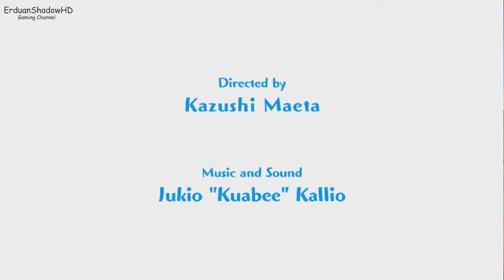PixelJunk™ Monsters 2 -PC GAME -2018 /ErduanShadowHD